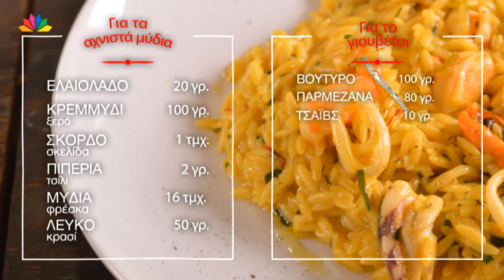Just Cooking - Γιάννης Λουκάκος - 25.5.2015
Ο καταξιωμένος σεφ Γιάννης Λουκάκος, μέσα από μια σειρά μαγειρικών 30-λεπτων, παρουσιάζει εύκολες και πρωτότυπες συνταγές.

Συνταγές κλασικές και μοντέρνες, με τη δημιουργική πινελιά και τη ματιά του έμπειρου σεφ Γιάννη Λουκάκου.  Φρέσκα και απλά υλικά, εύκολες τεχνικές, γρήγορα αλλά νόστιμα και μοναδικά πιάτα.

Αλμυρές και γλυκές συνταγές, συμβουλές και tips μαγειρικής, πρακτικές λύσεις, που κάνουν το καθημερινό φαγητό εύκολη υπόθεση με εντυπωσιακά αποτελέσματα, σε λίγο χρόνο.

Ο δημοφιλής σεφ συνδυάζει άψογα τα ελληνικά παραδοσιακά υλικά με διεθνείς τεχνικές και  θα μας βοηθήσει με την καθημερινή μαγειρική.  Οι κανόνες για ένα απλό αλλά υπέροχο, γευστικό αποτέλεσμα είναι τρεις: λίγα σκεύη, απλές τεχνικές, φρέσκα υλικά.

Γιατί η μαγειρική είναι απλή, Just Cooking!

Παρουσίαση & Εκτέλεση Παραγωγής: Γιάννης Λουκάκος
Σκηνοθεσία: Αλέξης Σκουλίδης
Location: The Seminar Project